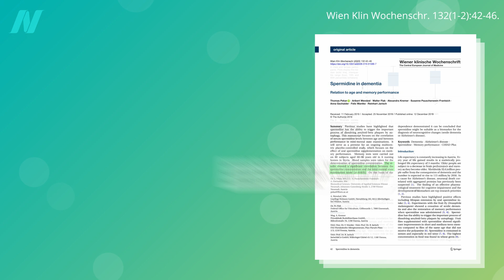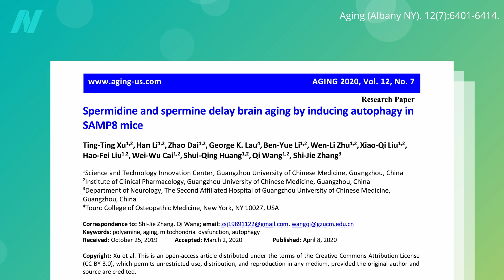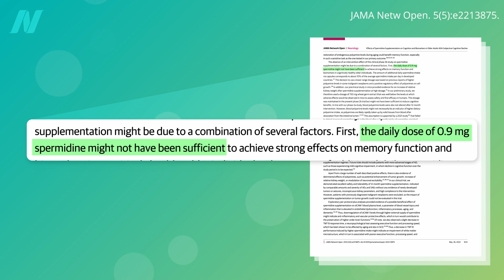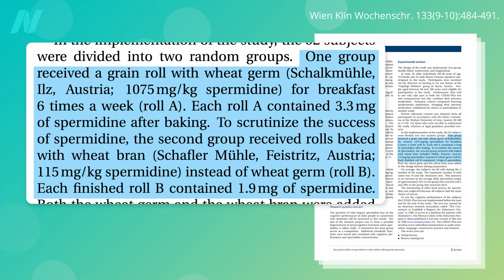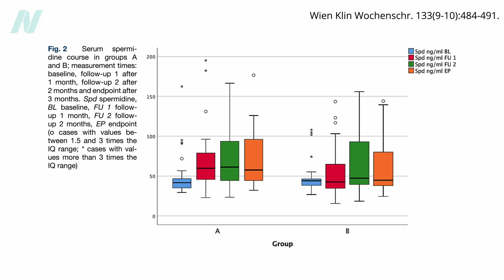The Benefits of Wheat Germ for Dementia